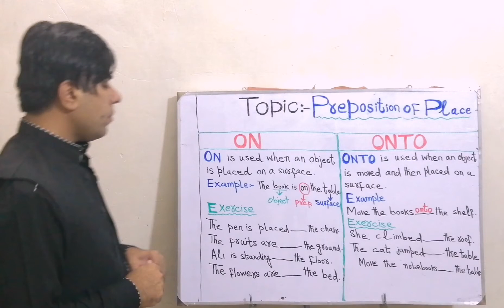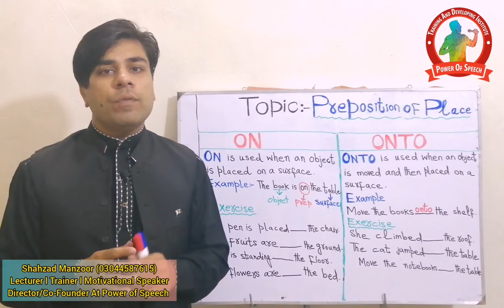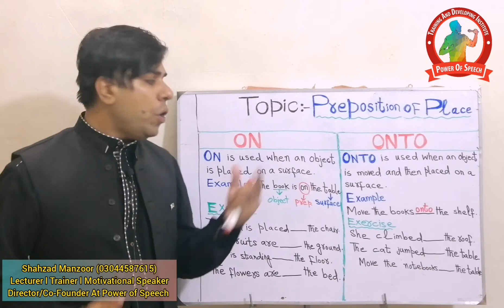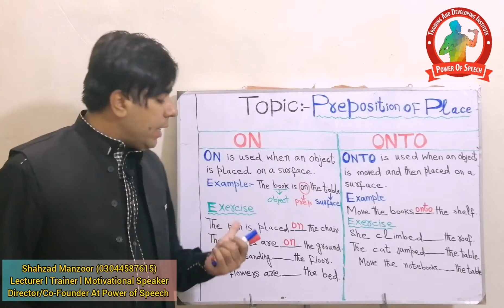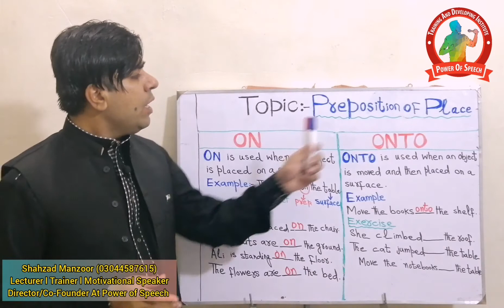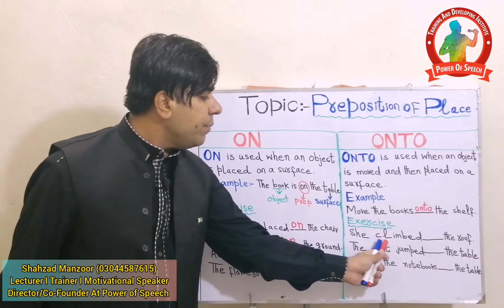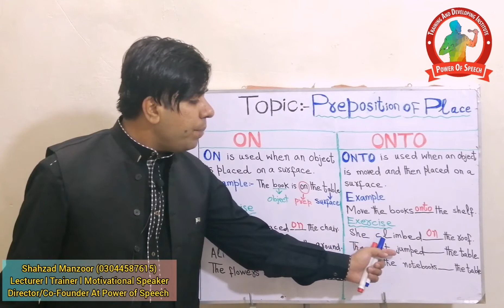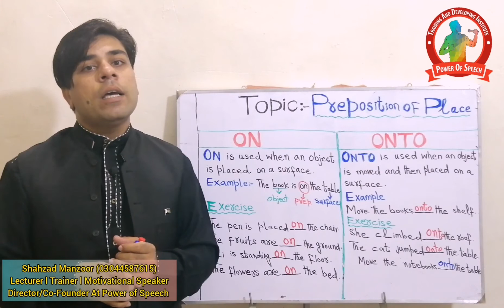Preposition_Of_Place Use_Of_ON_And_ONTO